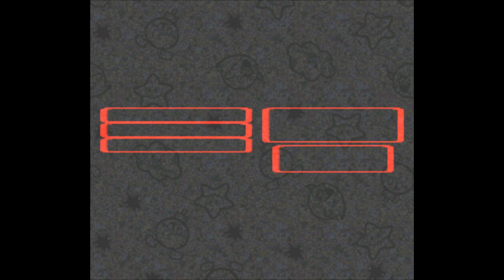Deluxe SUITE - Quiet Chill Super Mario RPG - 22